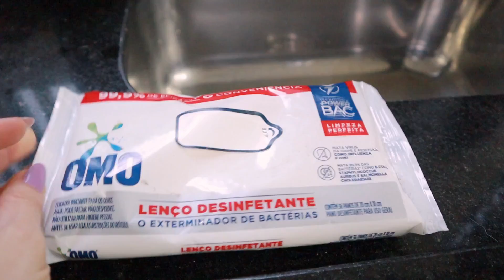MINHA ROTINA DE DONA DE CASA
Olá, lindezas!  Hoje trago um pouco da minha rotina como dona de casa. Espero que gostem. Vamos lá?! Mil Beijos!!!

-COMENTE

★ SOBRE MIM: ★
-Casada
-Cristã

★ MEUS EQUIPAMENTOS ★
-Câmera: Canon m50
-Programa de Edição: Wondershare Filmora e Imovie
-Notebook de Edição: Dell Inspirion 15 5000